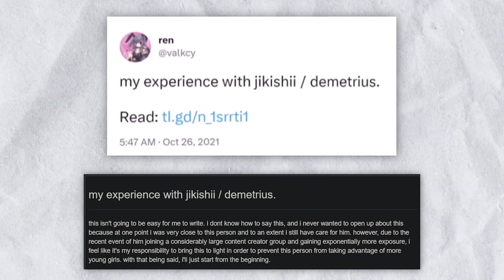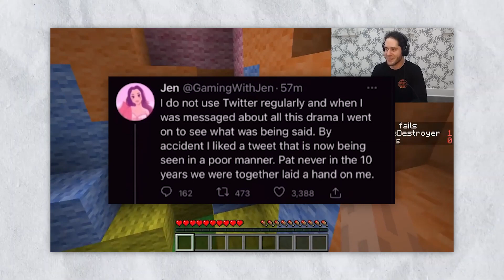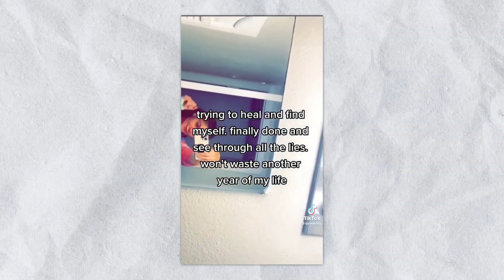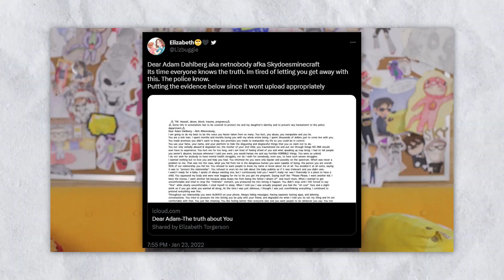The Case Of The Minecraft YouTubers That Became Criminals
Minecraft is huge on YouTube, with Minecraft videos as a whole gaining over one trillion views on YouTube. With many content creators in the Minecraft space, having millions of subscribers. With Minecraft content mainly being family-friendly that doesn’t mean there are moments where let’s just say things don’t go to plan, and when you look at Jikishi, PopularMMOs, and SkyDoesMinecraft / SkyDoesEverything where it all went wrong becomes pretty apparent.

This is the FUNNIEST Minecraft / Hive video ever! Speedrunning Hive on the Minecraft 1.19 update, playing Hive Skywars, Treasure Wars, Survival Games, Hive Arcade, The Bridge, Capture The Flag, and More! This was INSANE!

🔔 Comment "Minecraft YouTubers" if you see this